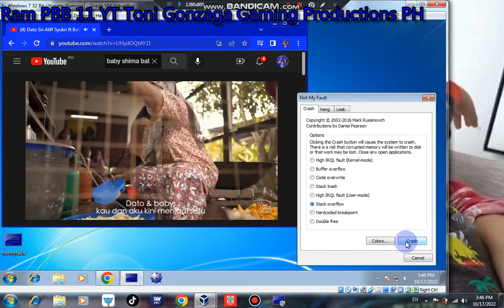Baby Shima Baby Sayang Has BSOD VM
Hello Everyone!

Love,MrRaphaelEmanGalit!
Love,RamPBB11YT
Love,KimChiu
Love,ToniGonzaga
Ram PBB 11 YT Ultimate Music:

Advisory:
Credit: